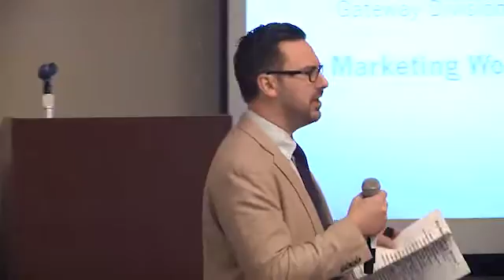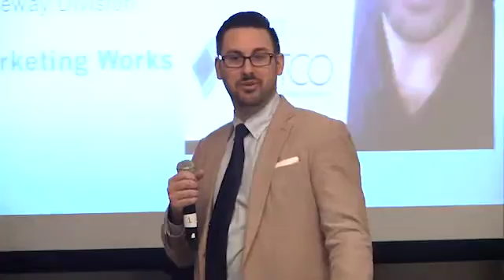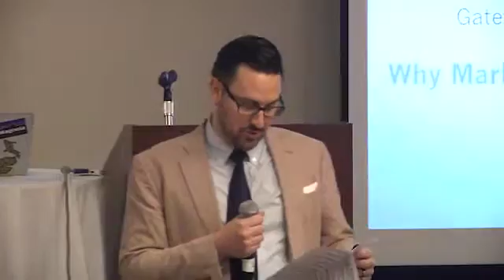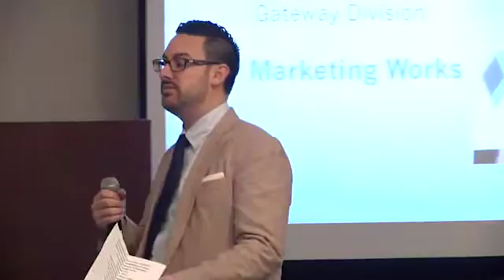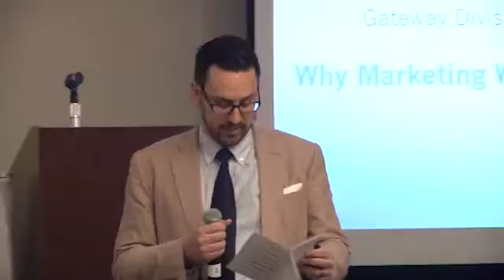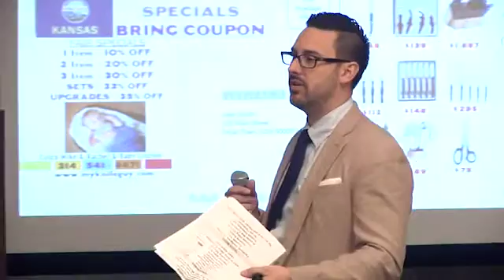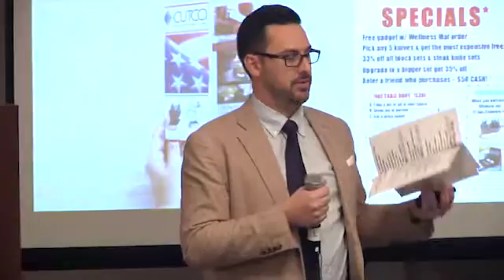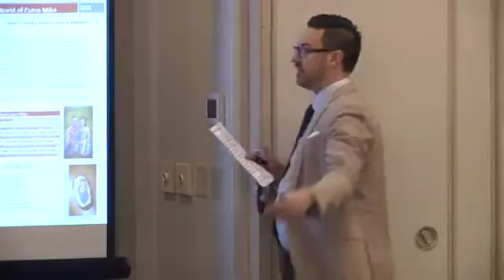why marketing to past customers works mike dawid net mtg 2016